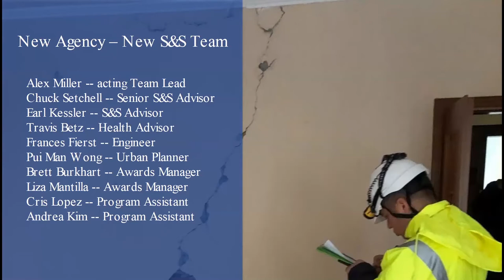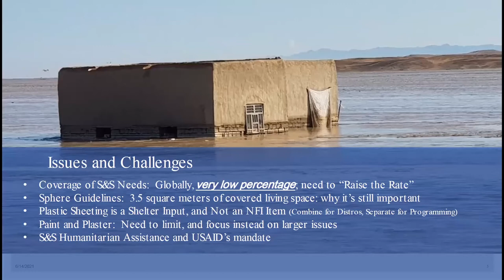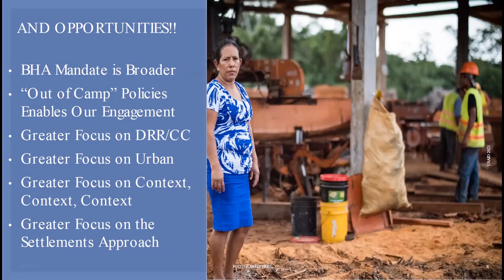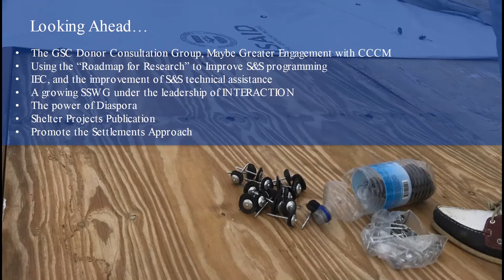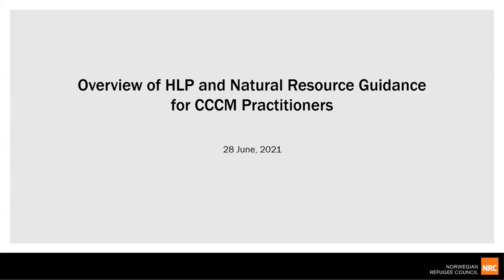CCCM Practitioners' Day 2021 - Update From The "New" USAID Bureau of Humanitarian Assistance